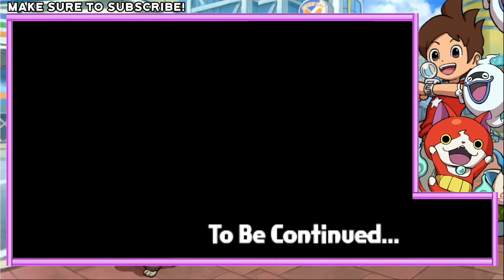Yo-Kai Watch - Part 3 - Goodbye Dismerelda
Hello! Today we are going to be playing Yo-Kai Watch! This will be played by GaplekBehemoth!